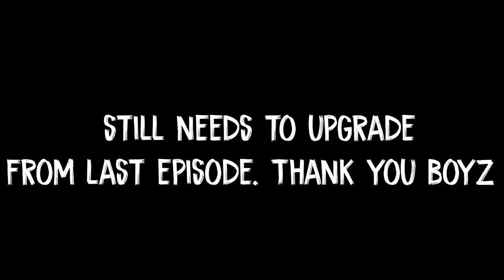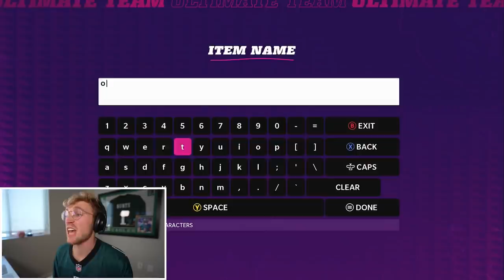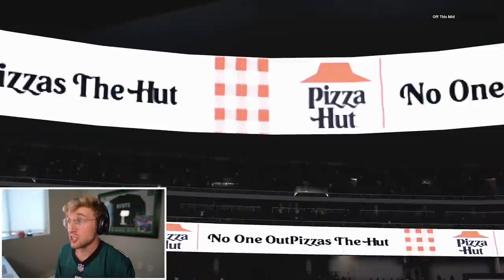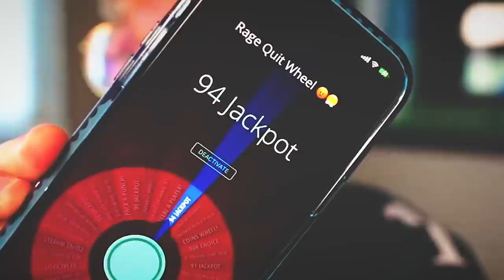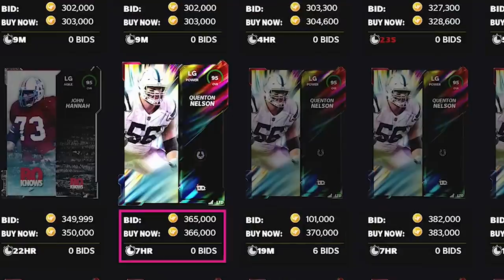The HARDEST Hits in the Playoff Clinching Game... Wheel of MUT! Ep. #48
papa meags could smell just how important this game was going to be... so he put his cheek clapping jersey on and started dropping MASSIVE hits. will this lock up a playoff berth, or will papa need a poverty bid into the playoffs like the steelers?